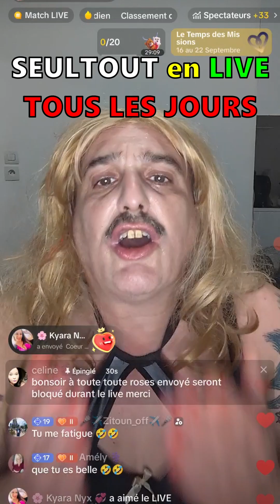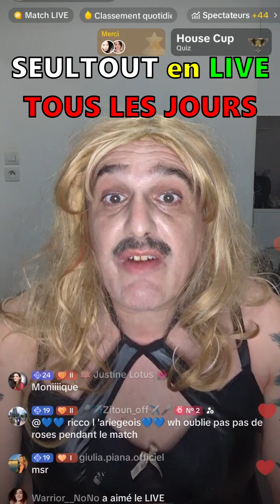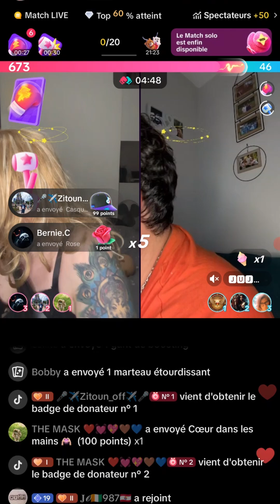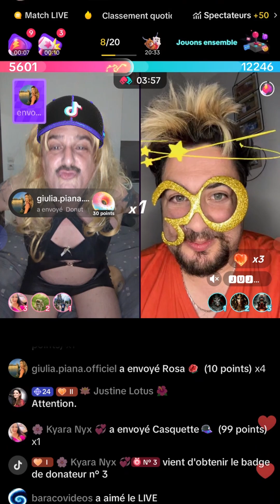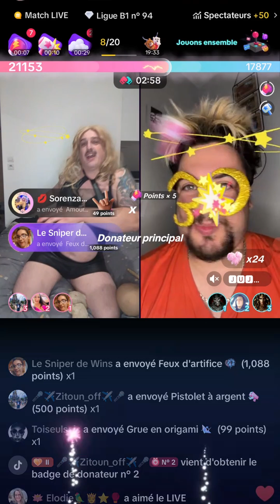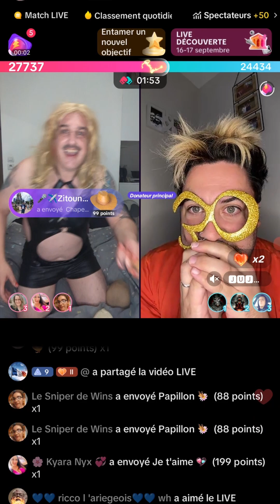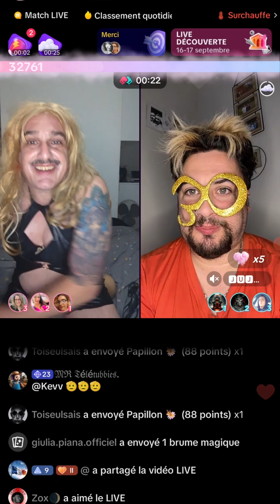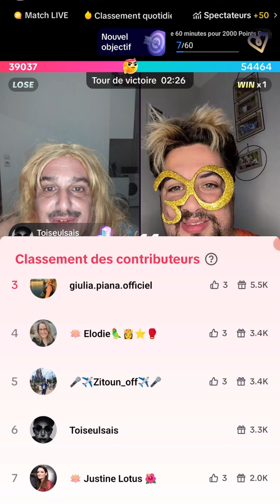SEUL TOUT : Premier MATCH OFF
Vidéos privées, bonus... Que du bon à venir avec le temps (et de l'argent) !